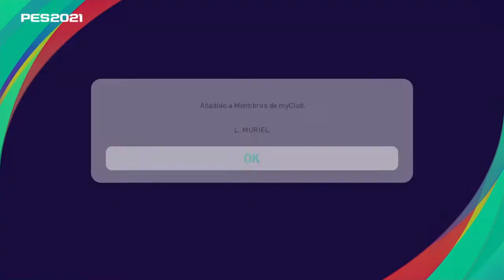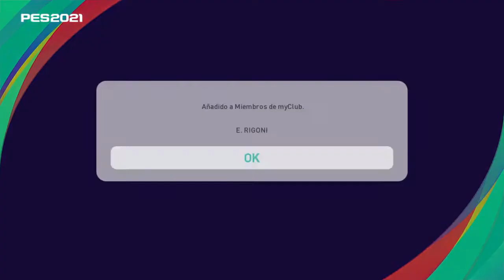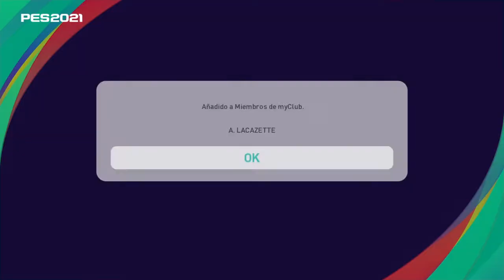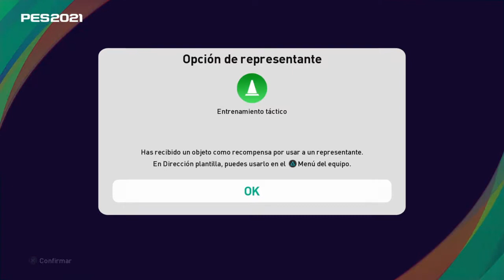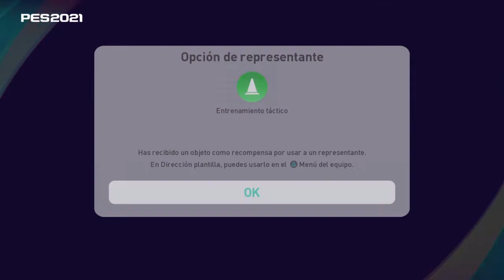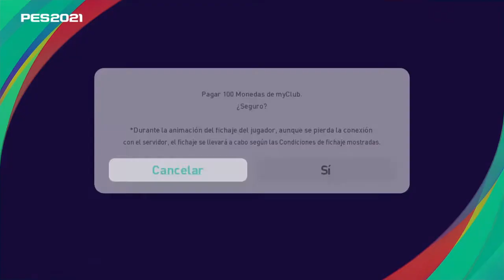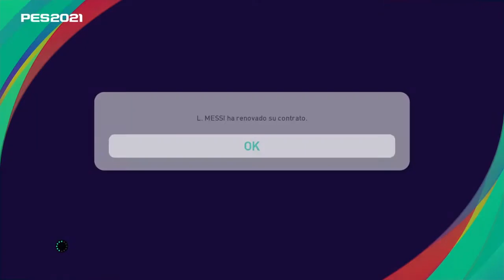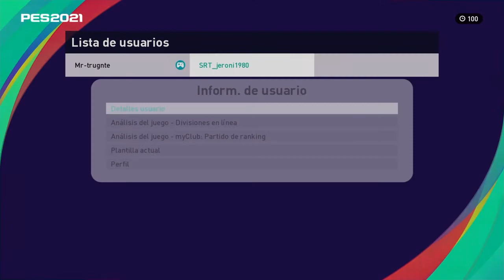CLUB SELECTION* Y KONAMI NOS LA LIA, LLOROS Y ENFADOS.